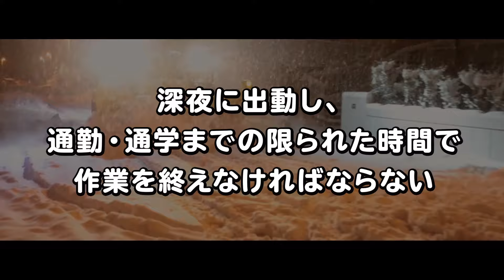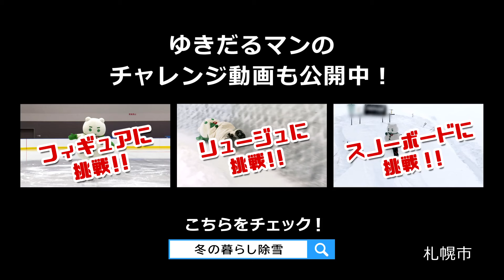ファイト！除雪マン「凄いぞ！スーパーテクニック」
札幌の冬の暮らしを守る「除雪従事者＝除雪マン」のテクニックに注目！